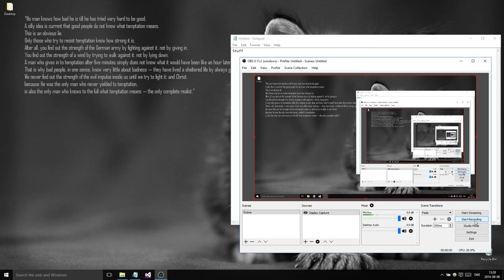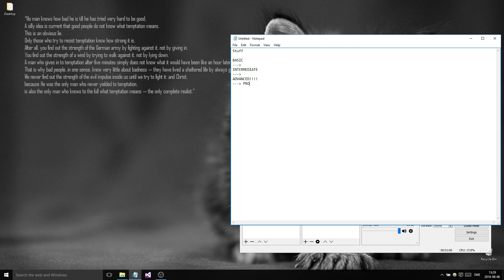C++ Examples Intro Video